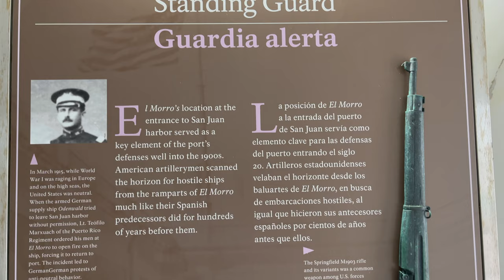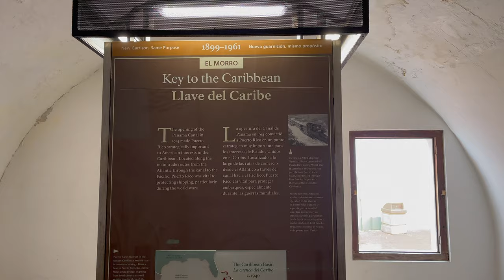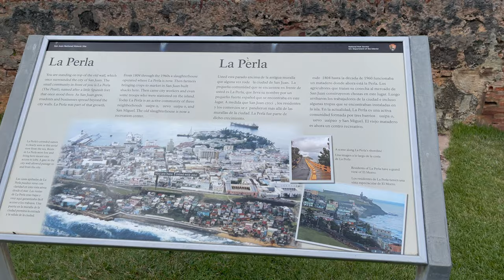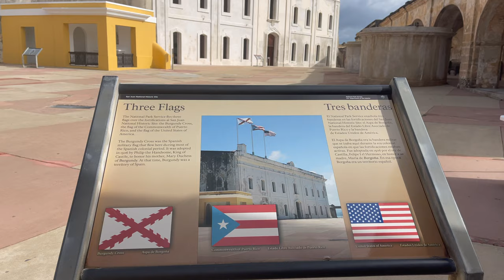Is Old San Juan Worth Visiting?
Today we visit one of Puerto Rico's most beloved historial  sites. El Morro, experience a beautiful culture and captivating night life as well as a glimpse into the notorious La Perla.

👉🏼Get your "LIFE SQUAD" apparel, coming soon... 🔥🔥🔥🔥

👉🏼SHARE Today's video 👇🏼👇🏼TELL ME WHICH PART YOU ENJOYED MOST ABOUT THIS VIDEO

You can find my video's with the following keywords: THELIFEOFCB, THELIFEENT, Travel, Travel Channel, Tourist,  Tourism, Budget Travel, Budget, Black and Abroad